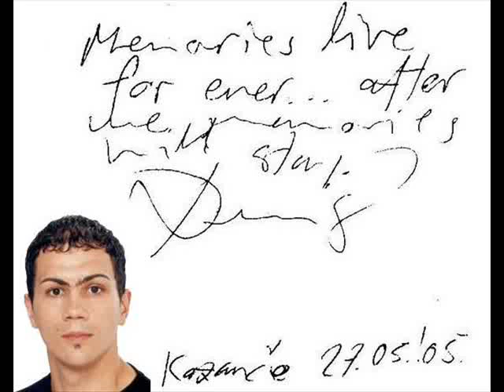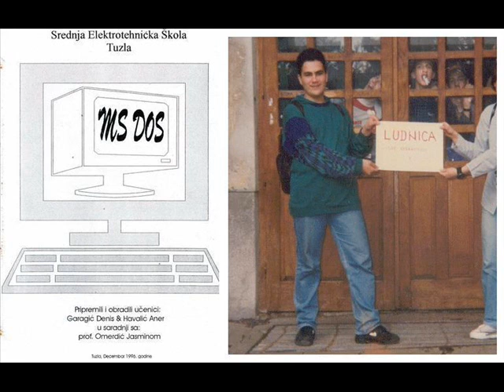Ne idi...In memoriam Denis Garagic.wmv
"Ne idi od mene,
Zlato moje, zlacano
Milo moje, mileno..."